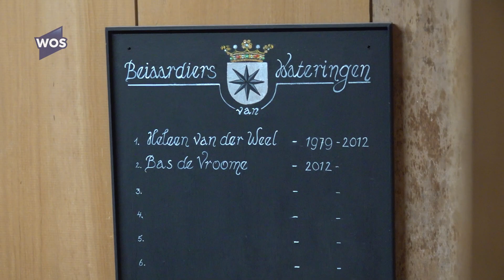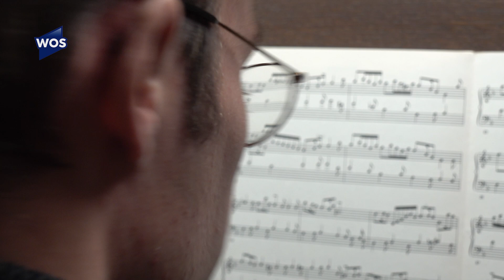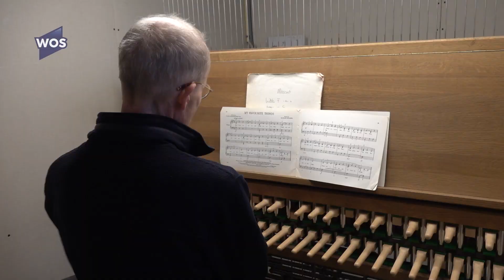Beiaardier een uitstervend vak? Nee! Opvolging staat klaar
Bas de Vroome is al jaren de trouwe beiaardier in de gemeente Westland. Iedere woensdag speelt hij in Wateringen, De Lier of Naaldwijk. Maar zit er een beetje toekomst in dit vak? En staan er opvolgers klaar om ook in de toekomst de kerkklokken te kunnen bespelen?